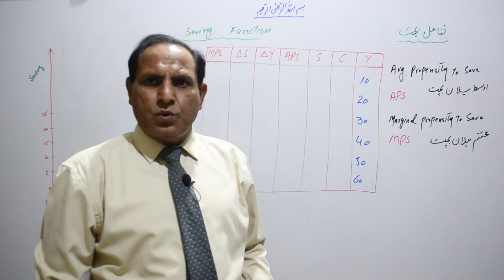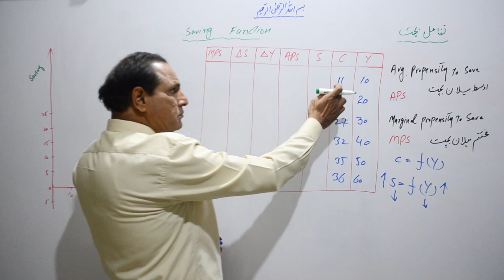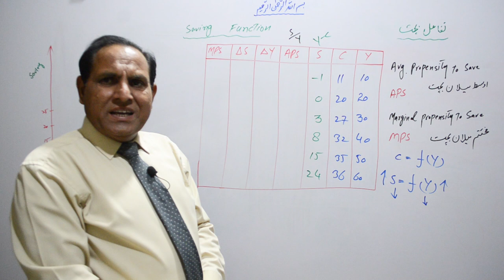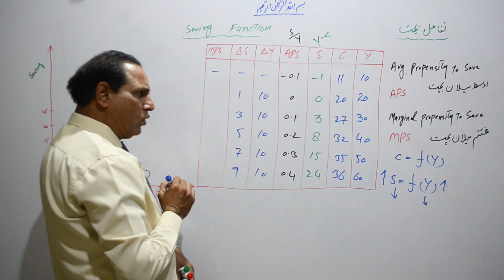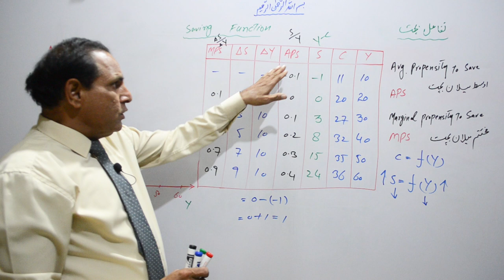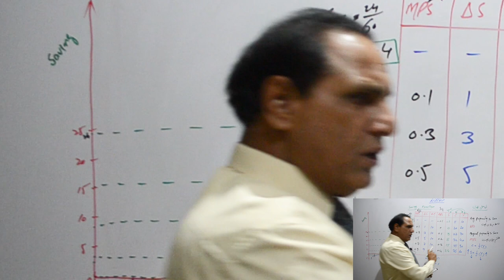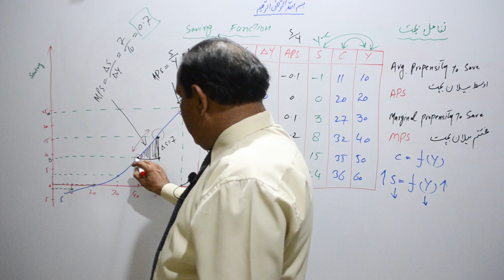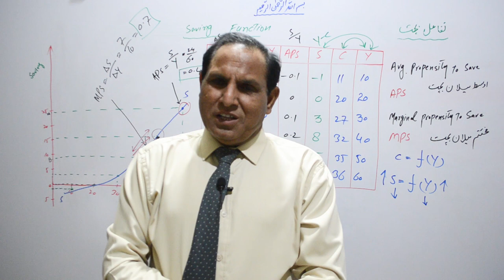Saving Function | APS | MPS | zea tutor | Economics lectures in Urdu/Hindi by sir zafar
In this video, you will learn:
What is Savings Function? Savings Function is the relationship between Income & savings of a nation or a country. There are two concepts of savings function.
Average Propensity to Save (APS) and Marginal Propensity to Save (MPS). we will discuss the topic in detail here. We will also learn to calculate APS & MPS.
Tafal e Bachat. Osat Tafal e Bachat. Mukhtatim Tafal e Bachat